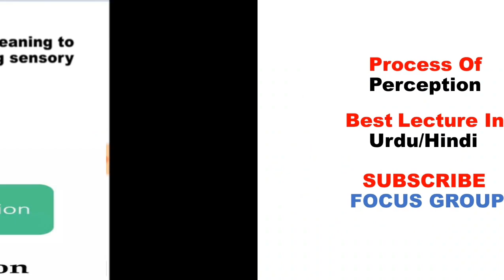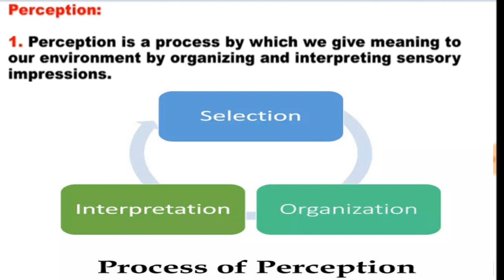Process Of Perception || Lecture in Urdu/Hindi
What is Perception?
What is the Process Of Perception?
What is Perception in Psychology?
What is the Process of Perception in Psychology?